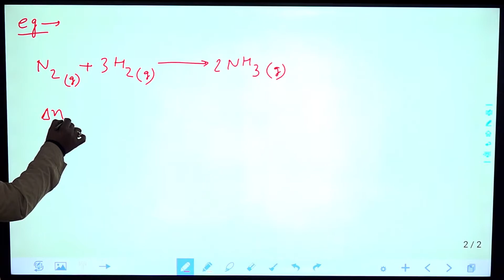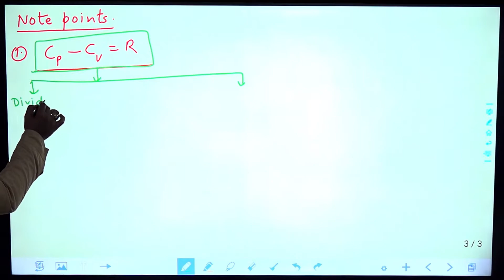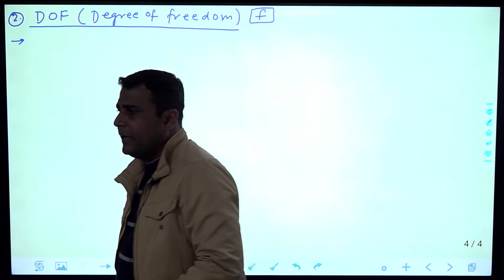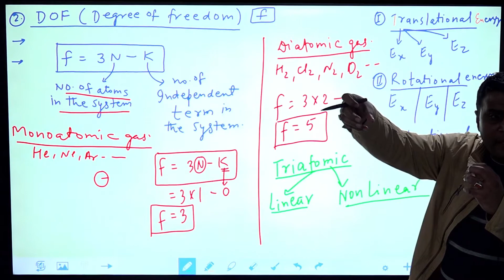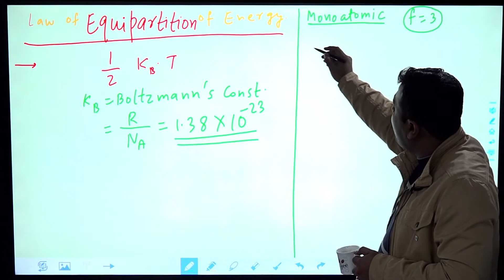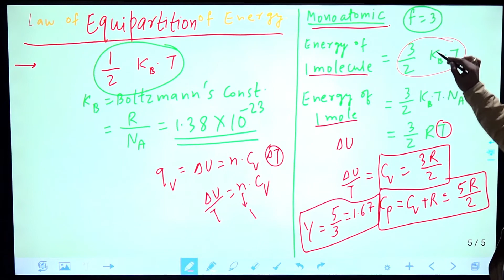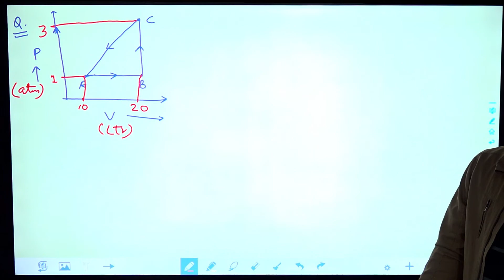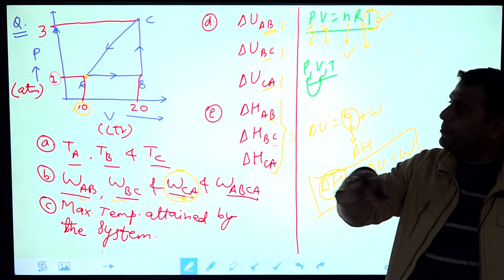THERMODYNAMICS 5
Salasar complex 144-L Model Town, Rohtak
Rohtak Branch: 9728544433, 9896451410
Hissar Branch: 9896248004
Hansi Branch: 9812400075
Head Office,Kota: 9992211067